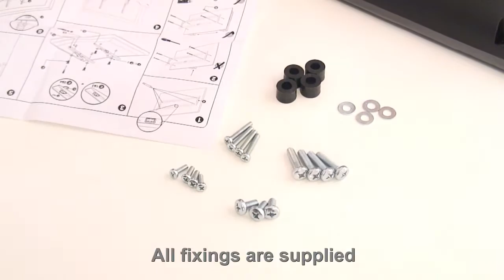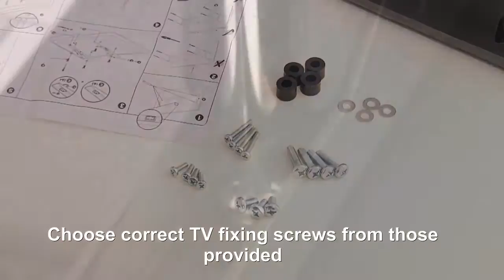Ross Neo Series LNRVT400 Flat to Wall with Variable Tilt TV Mount